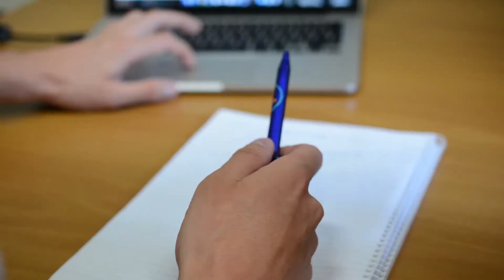Internship at the Wigner Research Centre for Physics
Interview with Jan-Henrik Herrig, a student from the University of Duisburg-Essen, Germany, who spends a one month internship at the Wigner Research Centre for Physics, Budapest